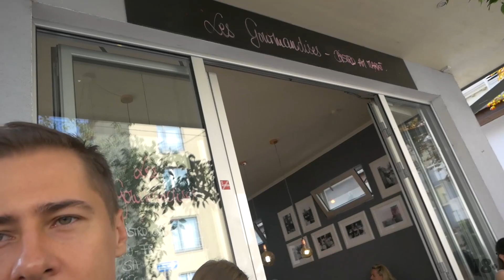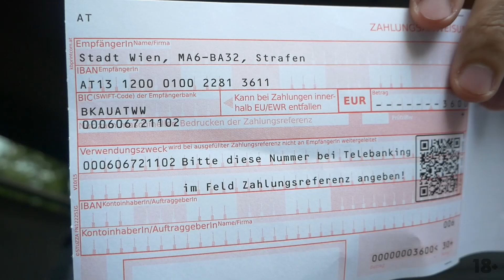Как мечтать правильно чтобы все сбывалось. Как ставить и добиваться цели. Моя жизнь в Европе.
СТАТЬ ПАРТНЕРОМ В НАШИХ ПРОЕКТАХ:
Популярная сеть кофе с собой "Coffee Moose"

БЫСТРАЯ НАВИГАЦИЯ
0:50 Что необходимо сделать для своей мечты
2:50 Зачем я поехал на Бали в 19 лет
4:40 Основной момент, который поможет реализоваться
6:10 Зачем я мечтал о партнерстве в бизнесе
9:50 Моя жизнь в Австрии
12:30 Интересный случай